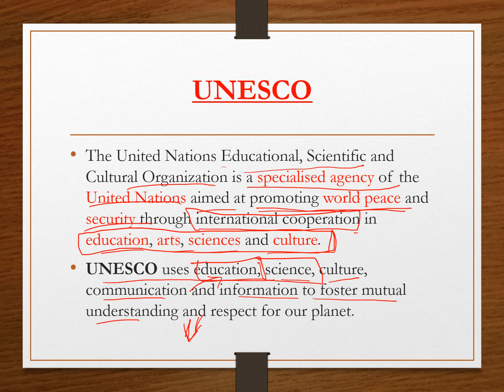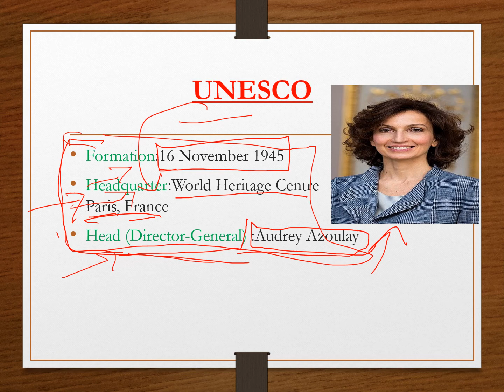UNESCO basic information for SSC,RAILWAY,BANKING Exams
This video is helpful for various competitive exams and for basic information about